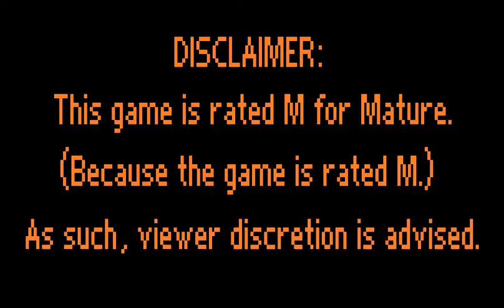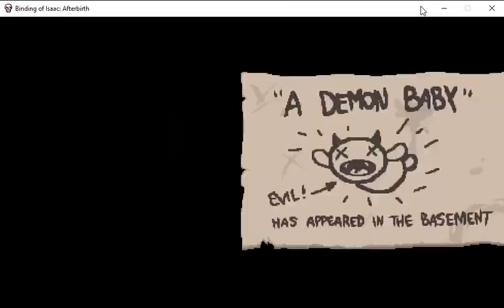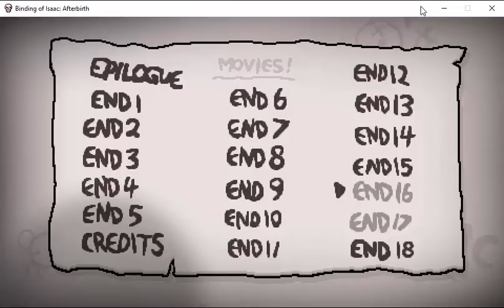animefanrk2k Plays The Binding of Isaac: Afterbirth 33 - Reset Your Troubles Away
animefanrk2k here with a let's play of The Binding of Isaac: Afterbirth. We're still gunning for The Lamb kill in today's episode. Let's do it! (Hopefully?)